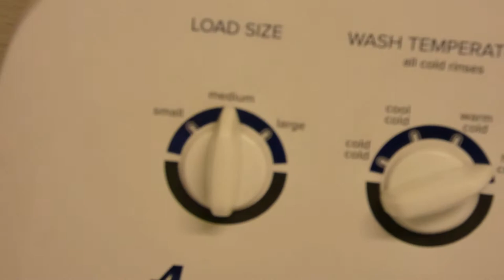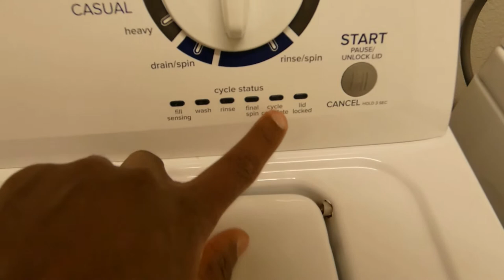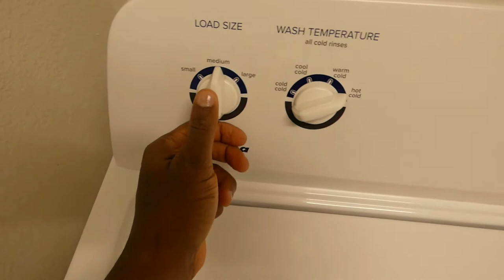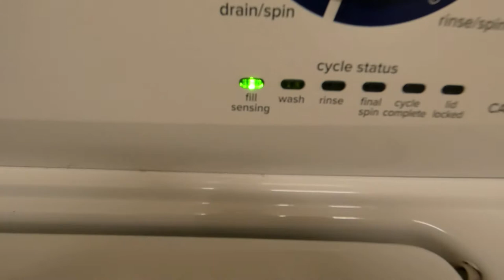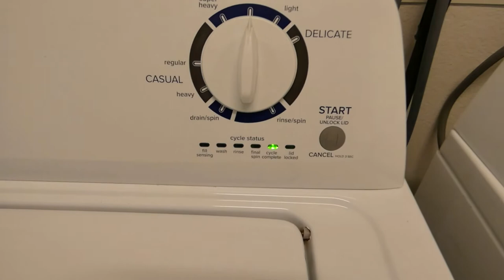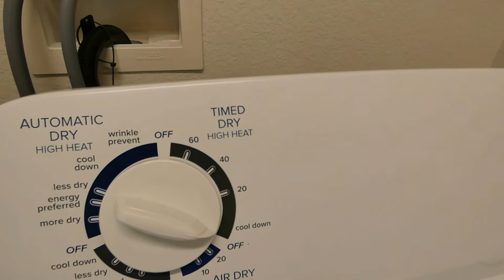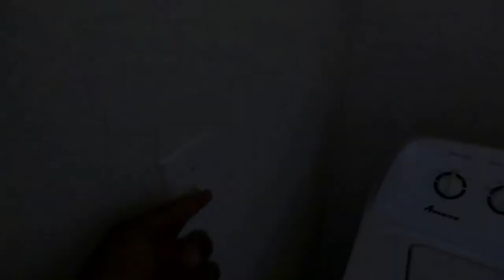Ogyam Is Doing Laundry At Home - Ghana FoƆ Yɛ Blɛ oo, Yɛ Blɛ Paa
Today, I am showing how I do my laundry at home. It is almost effortless. I put my dirty clothes in the washing machine, add a detergent, pick the load size, water temperature, wash cycle, and walk away. In about an hour, I come back, retrieve the clean clothes from the washing machine and dump them in the dryer. I pick the drying cycle and walk away. In about another hour, viola, the clothes are dry. Now, picture how average Ghanaians do their laundry. They wash their dirty clothes by hand in a buckets, rinse, and hang the clothes outdoors or indoors to dry. Their clothes are susceptible to theft and all weather elements.  Enjoy the video, and picture how such a process would make laundry days in the lives of average Ghanaians easier. We can do better.